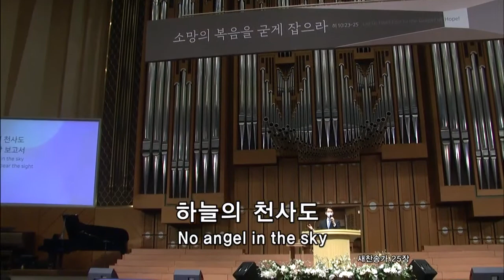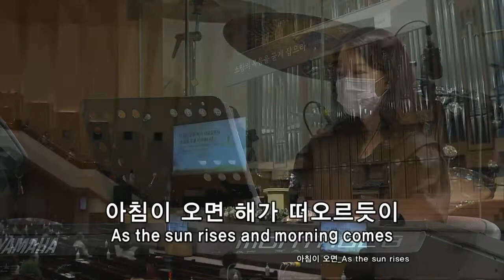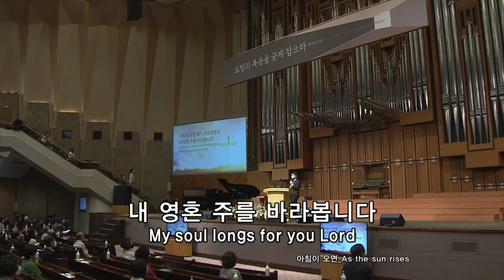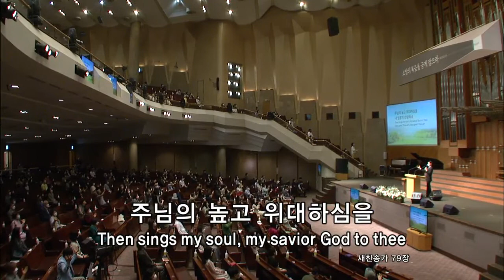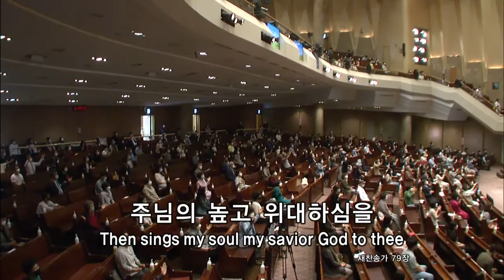[210523 주일예배LIVE] 주예수이름높이어, 면류관벗어서, 아침이 오면, 주하나님지으신모든세계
안녕하세요. 주나목워십 채널을 통해 찬양을 나누며 예배드림에 감사드립니다.
하나님의 은혜와 평강이 여러분의 삶과 가정에 함께하시길 기도드립니다.

00:00 주 예수 이름 높이어 & 면류관 벗어서
04:37 아침이 오면
08:56 주 하나님 지으신 모든 세계

그리고 영상을 보시고 눌러 주시는 '좋아요'와 '댓글'은 채널 운영에 큰 격려가 됩니다.
주나목워십에 관한 이야기를 더 알고 싶으신 분은 페이스북 페이지를 방문해주세요.